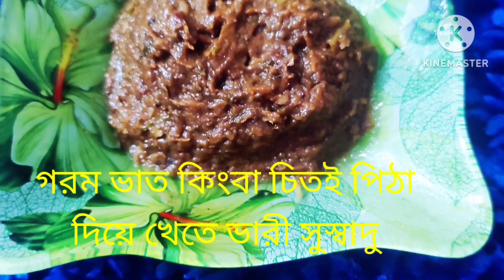মুখে লেগে থাকার মত ঝাল ঝাল এ মজাদার সিদল ভর্তা গরম ভাত কিংবা চিত‌ই পিঠা দিয়ে খেতে কার না পছন্দ।।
Yours queries 👇👇👇👇

সিদল ভর্তা রেসিপি

পুঁটি সিদল ভর্তা রেসিপি

ভর্তা রেসিপি

চ্যাপা শুঁটকি ভর্তা রেসিপি

চ্যাপা সিদল শুঁটকি ভর্তা রেসিপি

How to make sidol shutki recipe Bangla

How to make dry fish recipe Bangla

Vorta recipe Bangla

Shidol Vorta Recipe bangla

Shidol Shutki Recipe bangla

Chepa Shutki Recipe bangla

Chepa Shutki Vorta Recipe

Sidol Shutki Vorta Recipe bangla

How to make Chepa Shutki Vorta Recipe bangla

How to make Sidol Shutki Vorta Recipe bangla